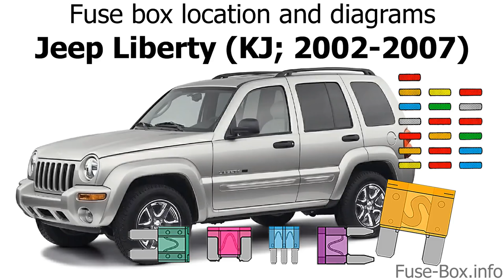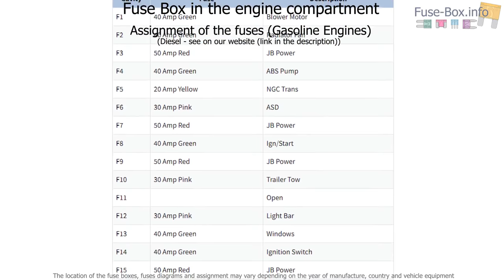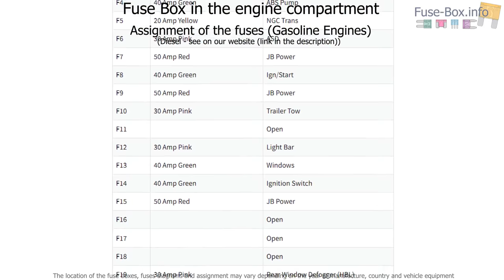Fuse box location and diagrams: Jeep Liberty (KJ; 2002-2007)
Fuse box diagram (location and assignment of electrical fuses and relays) for Jeep Liberty (KJ; 2002, 2003, 2004, 2005, 2006, 2007).